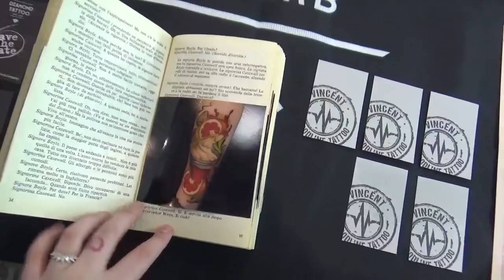Le mondial du tatouage 2018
Vlog au "Mondial du tatouage 2018" - PARIS

Les vidéos sont montées avec amour par la belle Marie Jane

XOXO